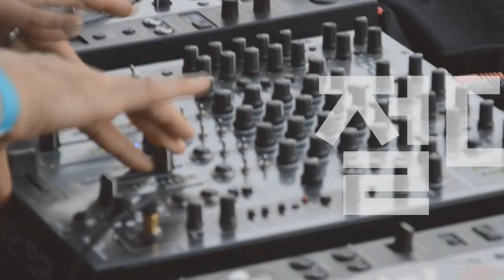Players Guide 시즌 2 47회 피니시에 따른 사운드 비교 라커 피니시 VS 폴리 에스터 피니시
Fender Mexico Classic Series 50s Stratocaster [Fiesta Red]

Fender Mexico Classic Series 50s Stratocaster Lacquer [Candy Apple Red]